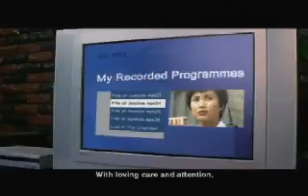Mum's the Word - Astro TV Commercial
ASTRO is the brand name of the Malaysian direct broadcast satellite (DBS) Pay TV service. It transmits digital satellite television and radio to households in Malaysia & Brunei. The name Astro is an acronym for All-Asian Satellite Television and Radio Operator. Astro is owned and operated by Astro Television Network System Sdn Bhd, a wholly owned subsidiary of Astro Malaysia Holdings Sdn Bhdthat owned by Astro Holdings Sdn Bhd It has operations at All Asia Broadcast Centre located in Bukit Jalil, Kuala Lumpur, Malaysia and Measat in Cyberjaya.

ASTRO launched Malaysia's first high-definition television service branded Astro B.yond on December 11, 2009. The roll out of these services is estimated to cost some RM200 million, including marketing and operating costs of approximately RM150 million, over the next financial year, ahead of revenue and earnings from these services. Astro B.yond also introduced a Digital Video Recording (DVR) service, available through the Astro B.yond Personal Video Recorder (PVR) and an external hard disk drive connected to the Astro B.yond decoder. The Astro B.yond PVR comes with an inbuilt 500GB hard disk and allows customers to record up to two live programmes at one time, rewind and pause live TV. Recording services ia also availalble through Astro B.yond via a compatible external hard disk driveand activate the recording service by Astro.

In April 2011, Astro B.yond introduced it's IPTV services through Astro B.yond IPTV a collaboration with TIME dotCom Berhad (TIME) to deliver IPTV since December 2010 brings an unparalleled multiplay of Astro channels in HD (High-Definition) with Personal Video Recording (PVR) and VOD (Video-on-Demand) services delivered via TIME's 100% fibre broadband offering the fastest internet speed in the country with voice at the best value to Malaysian homes. Astro B.yond IPTV will be progressively available in Klang Valley and Penang. At present, Astro B.yond IPTV is available at 60 high-rise condominiums within Mont Kiara, KLCC, Bangsar and Penang. The Astro B.yond decoder is a rebranded Pace plc DS-830NA.